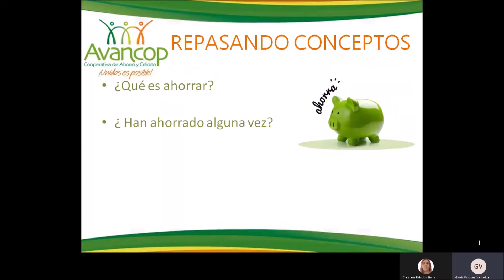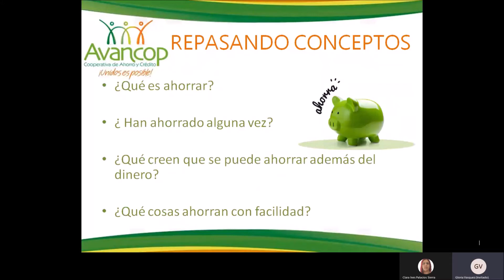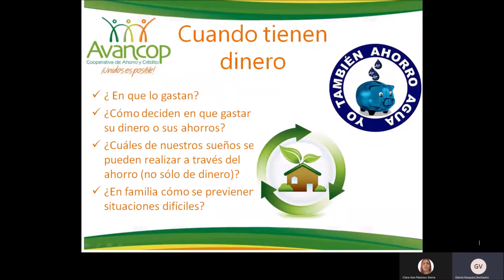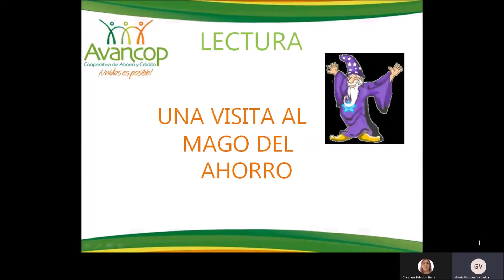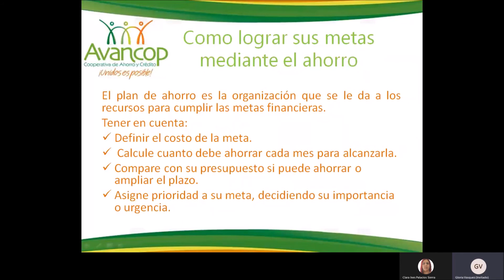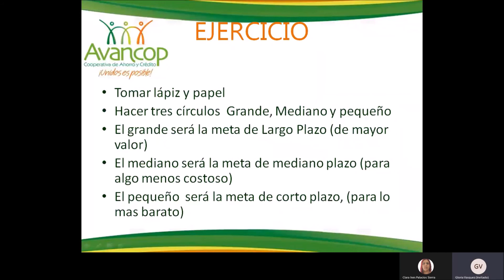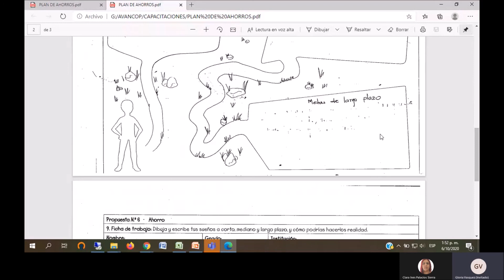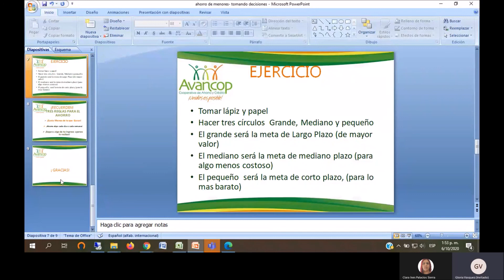Toma de decisiones para el ahorro - Aventura Centro Comercial y Avancop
Aventura Centro Comercial y Avancop Cooperativa de Ahorro y Crédito se unen para brindar una charla dedicada a los niños con relación a la toma de decisiones para el ahorro. ¡Bienvenidos!